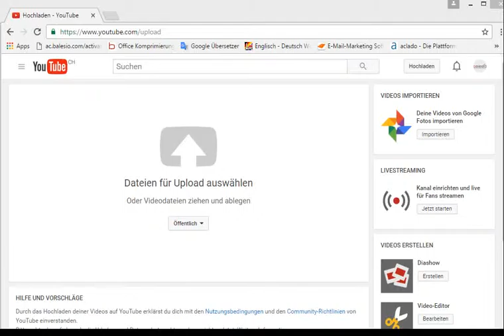Video bei Youtube hochladen - Schritt für Schritt Anleitung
Video mit ALLCapture / TurboDemo in Minuten und einfach hergestellt.